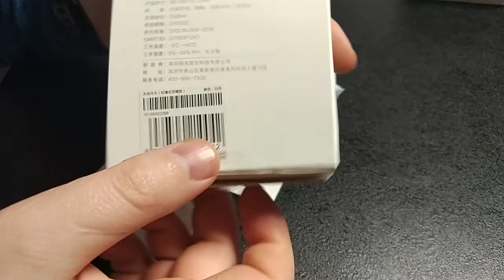Xiaomi Zigbee switch Aqara